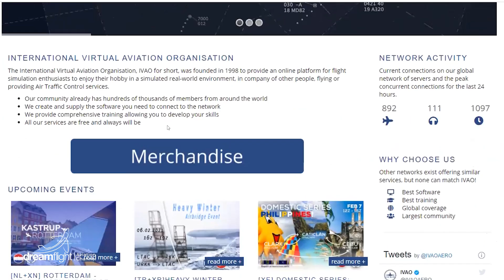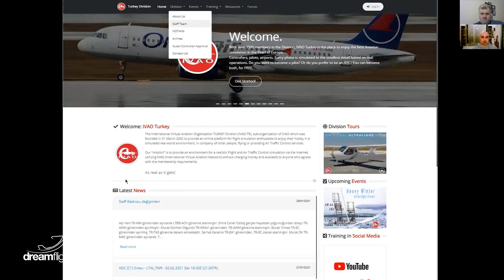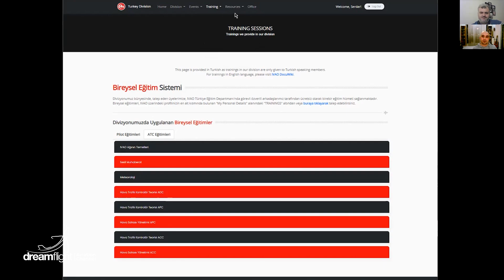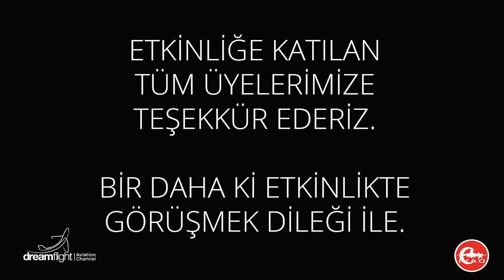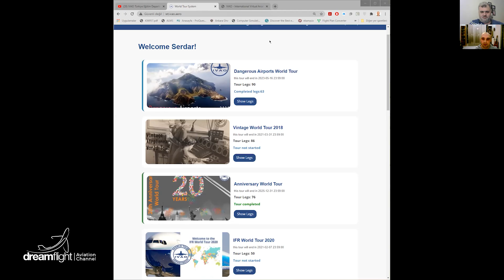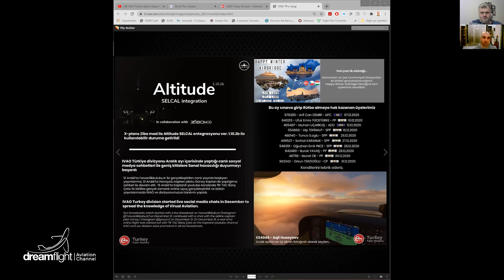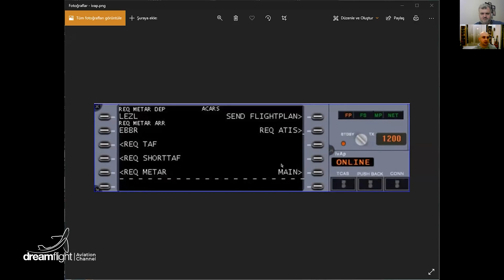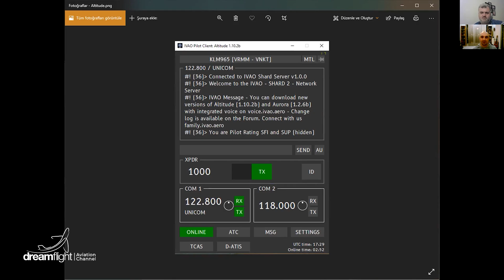SANAL HAVACILIK - IVAO - IVAO TÜRKİYE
Yıllardır süren tartışma. IVAO mu iyi VATSIM mi . Hangi sanal havacılık networkü daha aktif. Hangis programlar daha iyi ? Bu soruların tek bir doğru cevabı yok . Sanal havacılıkta pilot yada atc olarak yer alan kişilere göre değişiyor. Her iki networkünde kendilerine göre artıları ve eksileri var.  IVAO ve VATSIM hakkında en doğru bilgileri almak ve size aktarmak için bizde ilk önce IVAO Türkiye Başkanı Serdar ÖZDEN ile konuştuk. Bu video'nun ardından vatsim tarafından da yetkililer ile çektiğimiz videoyu sizlerin beğenisine sunacağımız.

DreamFlight  Aviation Channel olarak bizlerin önerisi her 2 networkte de uçup hangisinde keyif alıyorsunuz orada devam etmeniz. Aslında doğrusu illa bir yerde de olmanız gerekmiyor. Her iki taraftada arkadaşlarımız Türkiye'nin adını en iyi şekilde temsil etmek için uğraşıyor. .

Ayrıca Boeing 737 simülatöründe uçmak için adresini ziyaret edebilirsiniz.